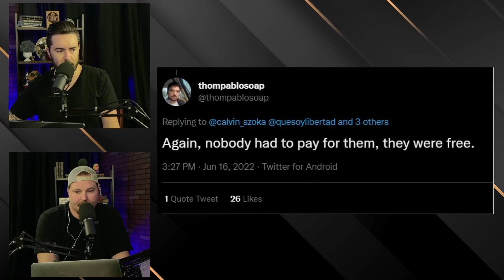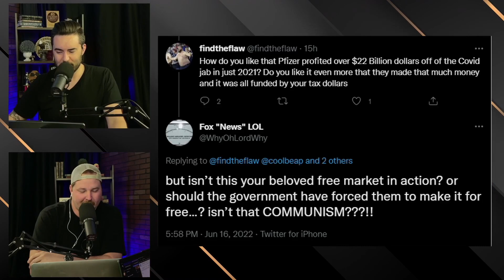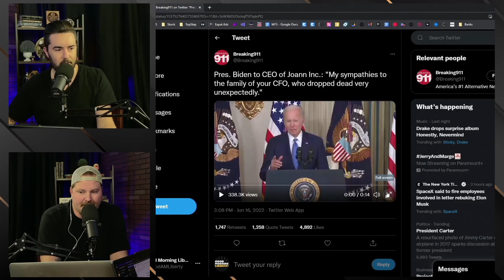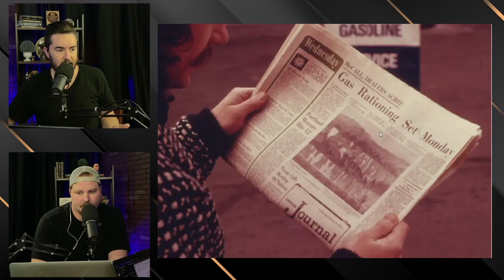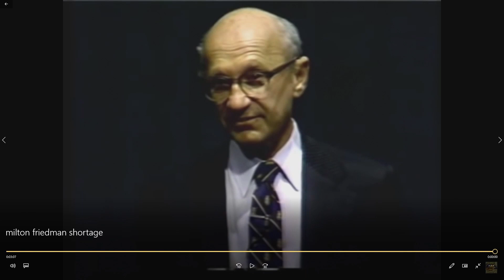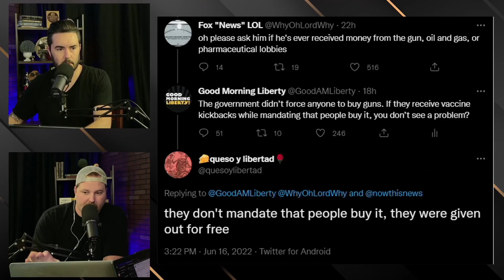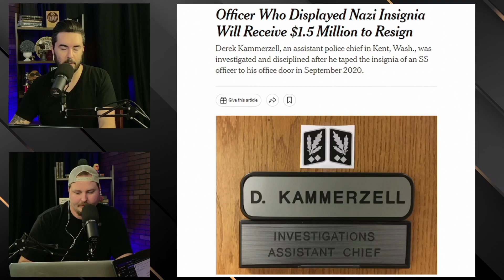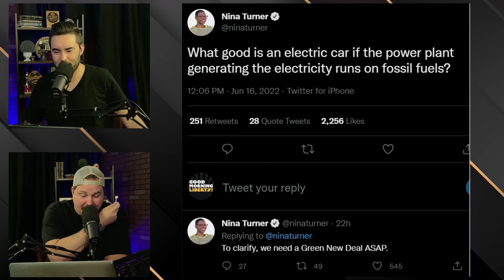Dumb BLEEP of the Week (Paul vs. Fauci, Bad Economics, and Monkey Pox+) || EP 749